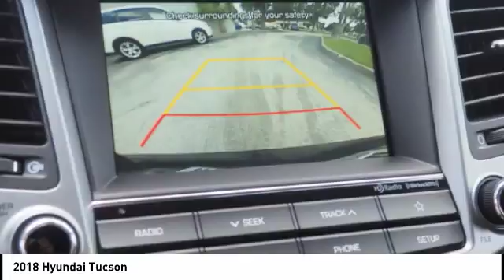2018 Hyundai Tucson Melbourne FL H51506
2018 Hyundai Tucson

Don't miss this 2018 Hyundai Tucson. It's equipped with great features. You'll want to take this  home. Make a great choice today.